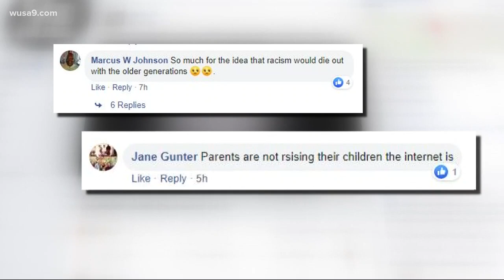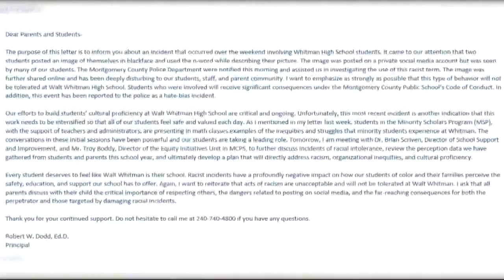Whitman HS students posted photo of themselves in blackface, wrote the n-word on it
Two Whitman High School students posted a photo of themselves with blackface and wrote the n-word on it on social media over the weekend, school officials said.

In a letter to parents, school officials said the Montgomery County Police Department is investigating the post, which went out on a “private social media account but was seen by many of our students.”